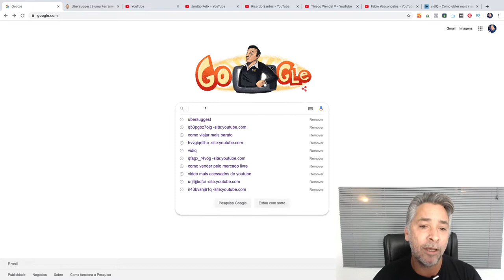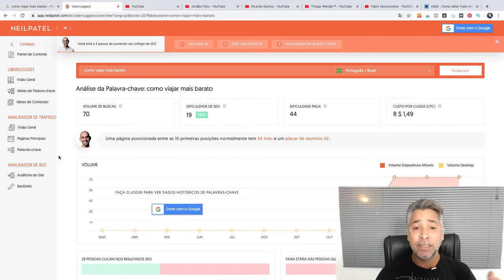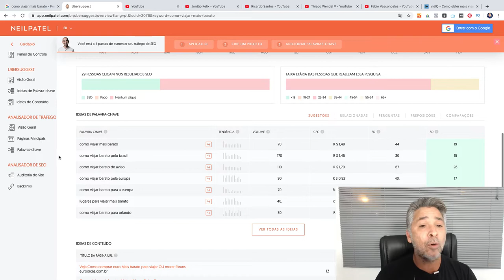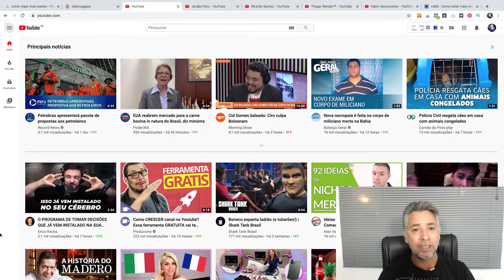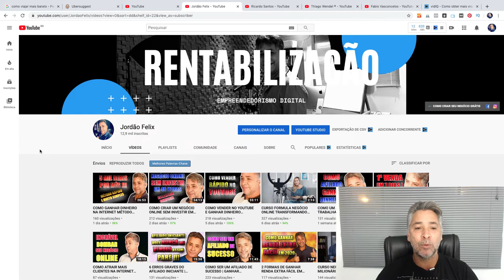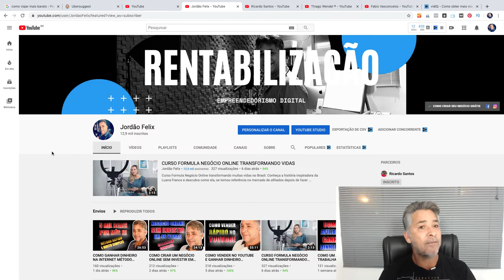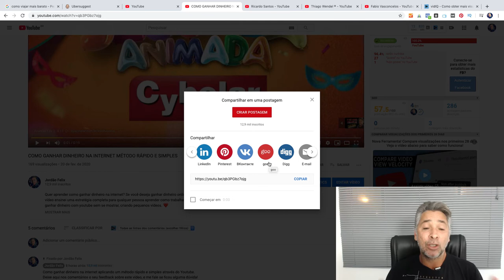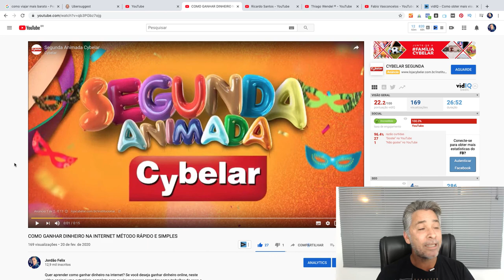Como GANHAR INSCRITOS no Youtube 7 TÉCNICAS INFALÍVEIS